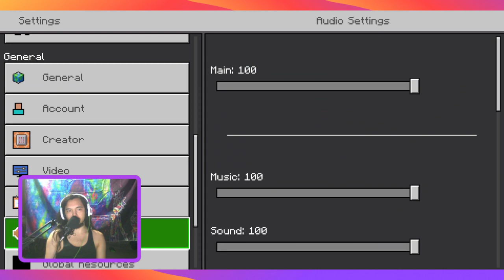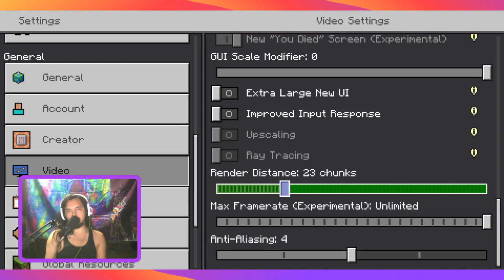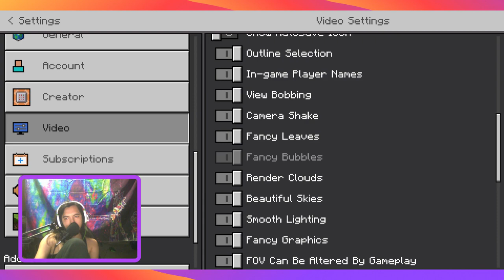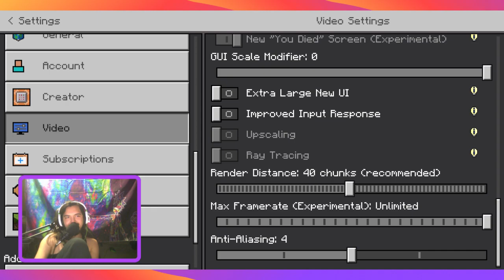minecraft pt. 6 the search for spruce begins.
i start off with a little bit of rocket league but their servers went down so i switched to minecraft and ended up playing for nearly 5 hours. so yeah, enjoy, (spoiler: i found a lot of stuff. and did a few times.)